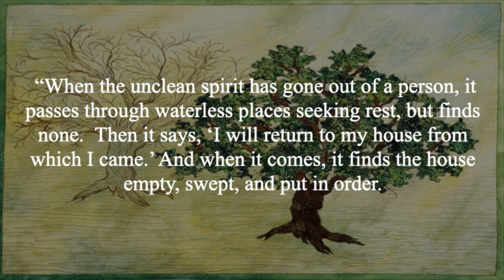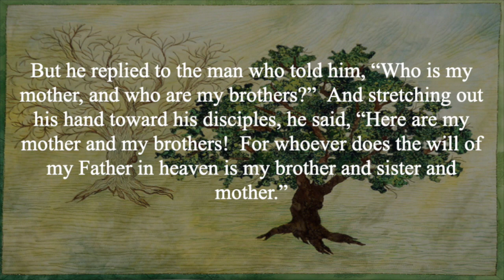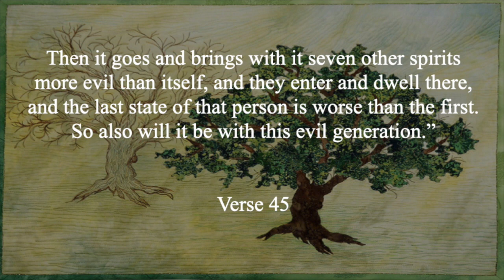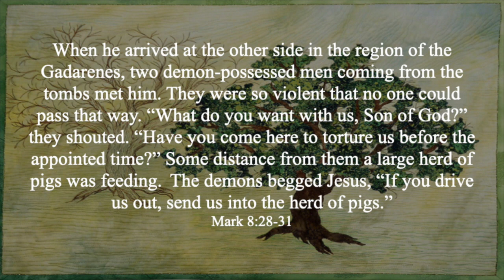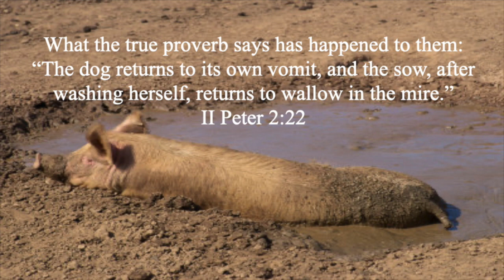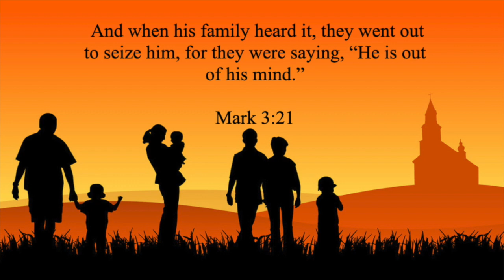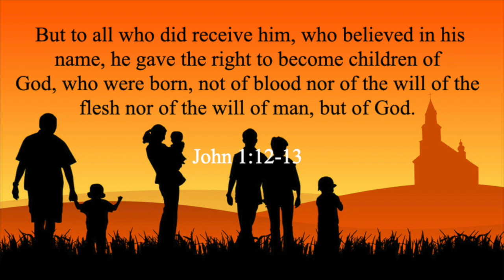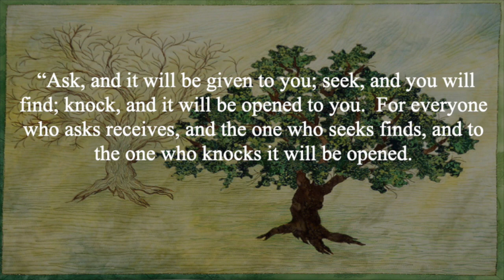Sep 06, 2020 Sermon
Sep 6 2020 Sermon